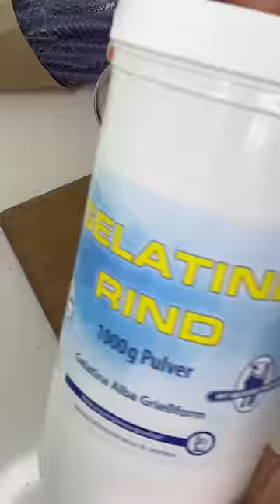Trinken Sie dies, Falten verschwinden und die Gelenke hören auf zu schmerzen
Leiden Sie unter Falten oder Gelenkschmerzen? Mit diesem Getränk können Sie beiden Problemen Einhalt gebieten!

Dieses Getränk wird aus natürlichen Inhaltsstoffen hergestellt, die nachweislich dazu beitragen, Falten zu reduzieren und Gelenkschmerzen zu lindern. Trinken Sie dieses Getränk täglich und überzeugen Sie sich selbst von den erstaunlichen Ergebnissen! Sie sehen nicht nur jünger aus, sondern können auch aufhören, unter häufigen Problemen wie Falten und Gelenkschmerzen zu leiden!